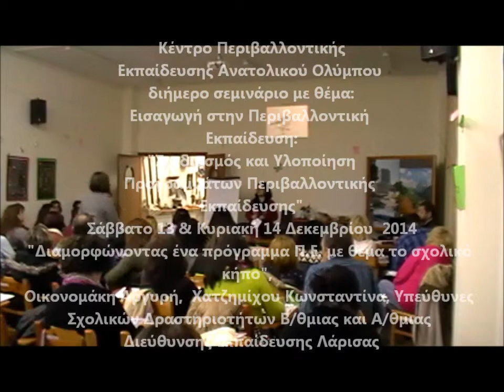Σεμινάριο ΚΠΕ ΑΝΟΛ 13-14Δεκ14, Χατζημίχου Κωνσταντίνα.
"Διαμορφώνοντας ένα πρόγραμμα Π.Ε. με θέμα το σχολικό κήπο", Οικονομάκη Αργυρή, Χατζημίχου Κωνσταντίνα, Υπεύθυνες Σχολικών Δραστηριοτήτων Β/θμιας και Α/θμιας Διεύθυνσης Εκπαίδευσης Λάρισας.